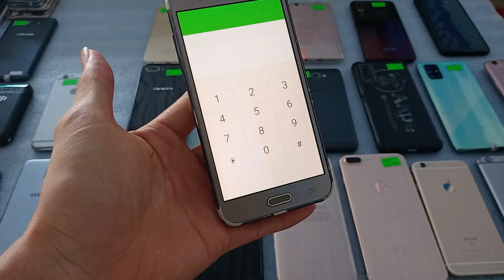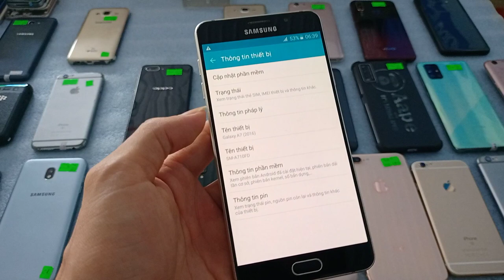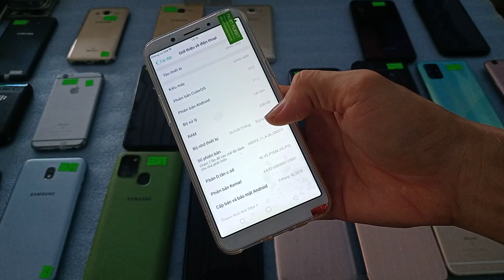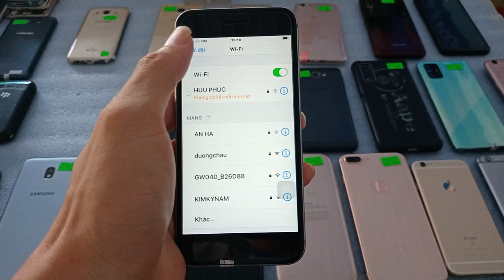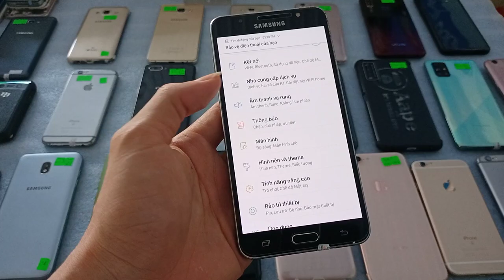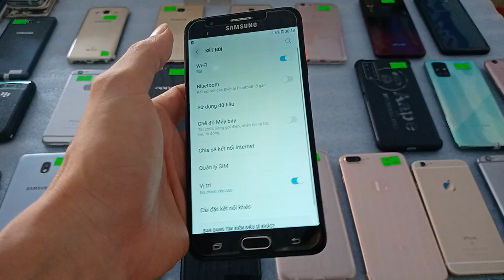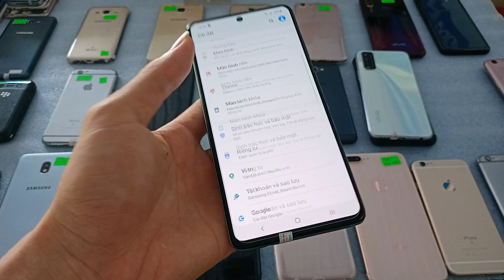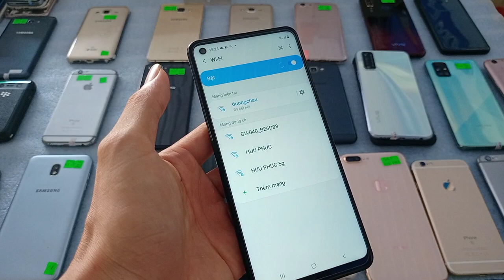04.06.Điện thoại cũ giá rẻ. Chỉ 590k. Samsung-oppo-vivo-iphone 6s